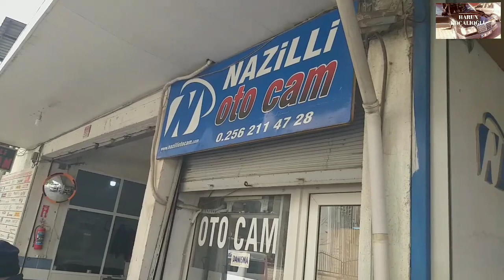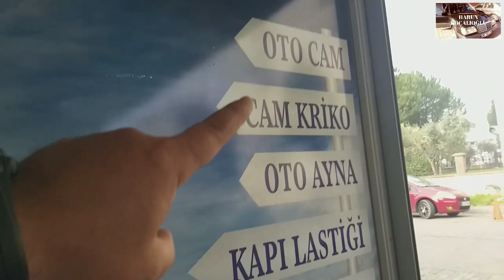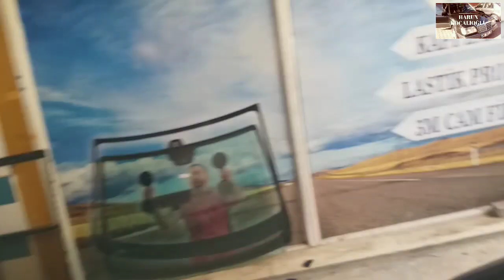Silecek ızgarası altı silikon çekme. (Nazilli Otocam)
Malumunuz Mercedes marka aracımın silgi ızgarasının altına profesyonelce silikon çekilmesi gerekiyordu.
Bu işi layıkı ile yapabilecek olan, Nazilli Otocam 'a gittim.
Aracımın silecek ızgarasının altına silikon çektirdim.
Daha öncede FORD TAUNUS marka aracımın arka cam fitilini değiştirmişlerdi.
Profesyonel bakım ve hizmetlerinden dolayı Nazilli Otocam 'a ve ekibine huzurunuzda  teşekkür ediyorum.